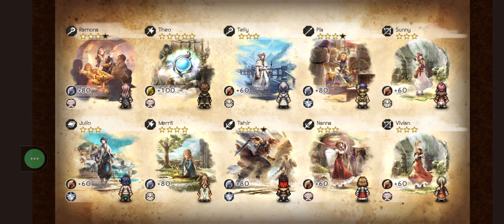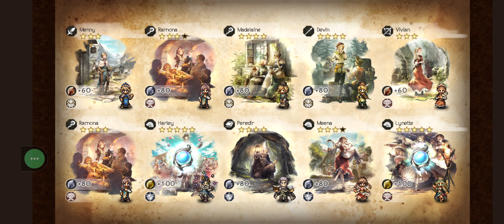Octopath COTC Harley's 4th and last step up.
Trying to get Harley to A4. Currently at A2.